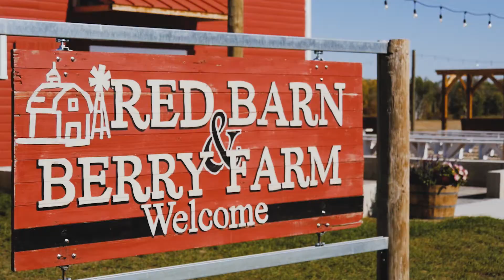Austin & Christinia's wedding film 10-7-17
First wedding film
red barn berry farm
october 7 2017
shot on cannon 80d, panasonic gh4
christina and austins beautiful wedding day